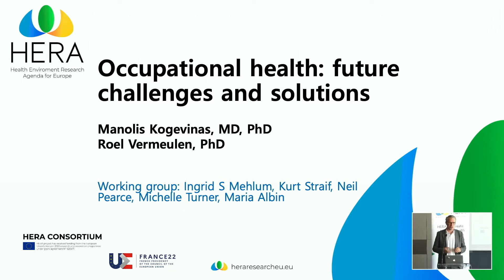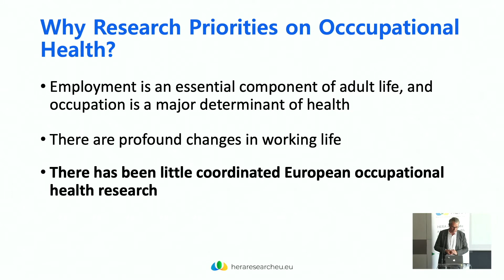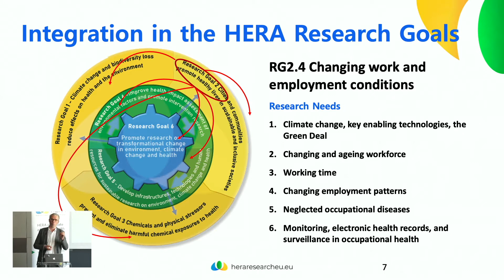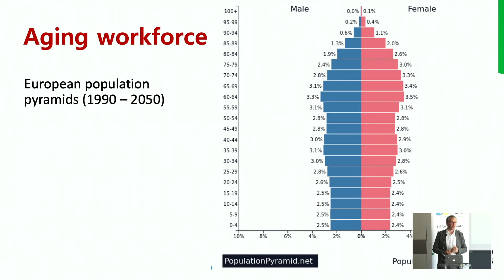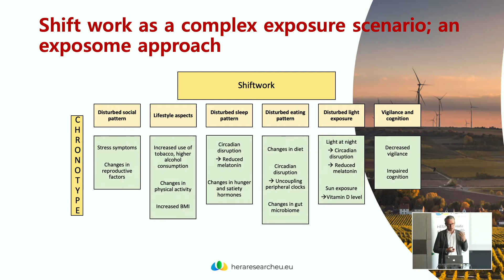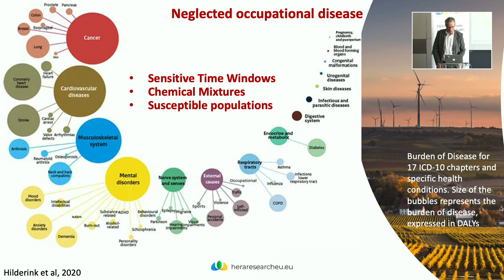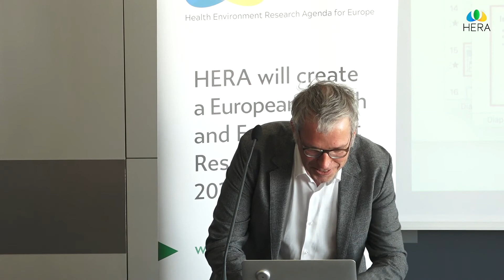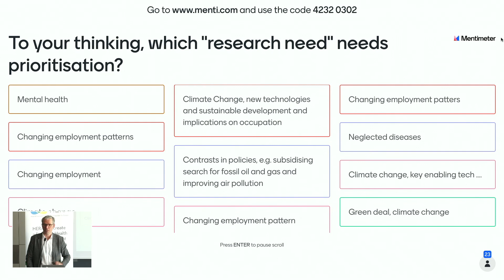HERA Conference 2022 | Occupational health | H2020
Roel Vermeulen talks about Occupational Health during the final HERA COnference

ABOUT HERA